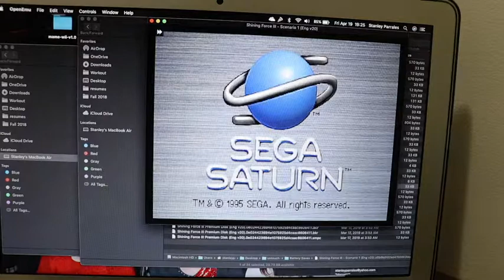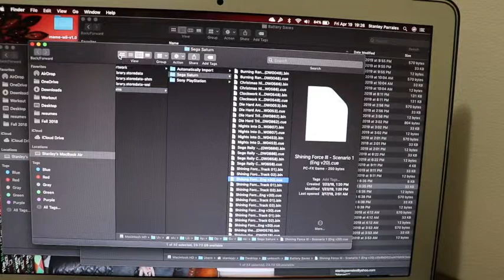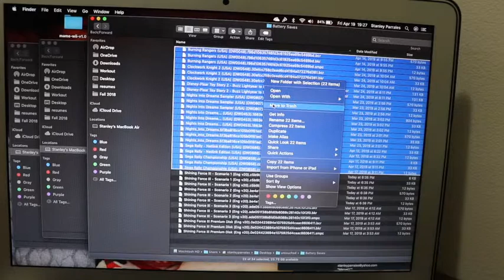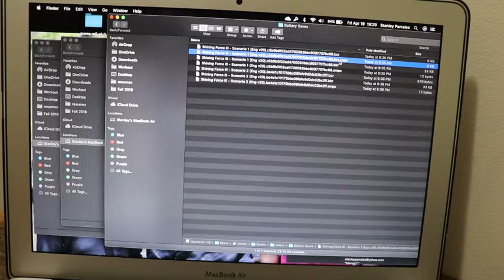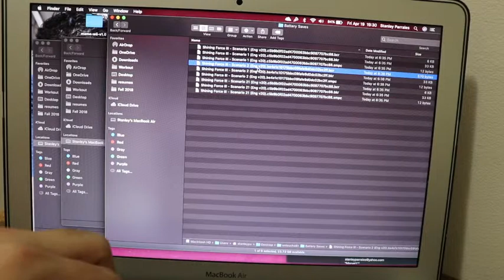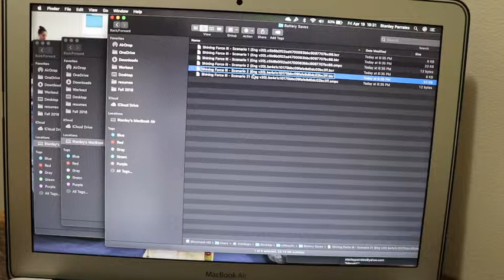shining force 3, sync saved files, multi disc, mac,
first youtube video go easy on me.
showcasing how to sync save files in game for all three games, on mac, openemu, mednafen, translated